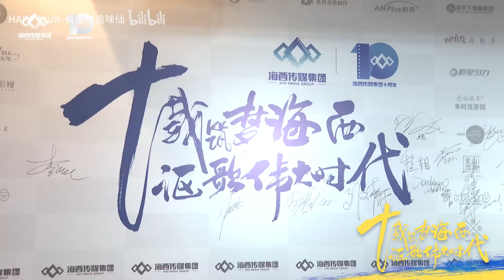211202【龚俊】海西传媒更新十周年全记录 - 龚俊cut